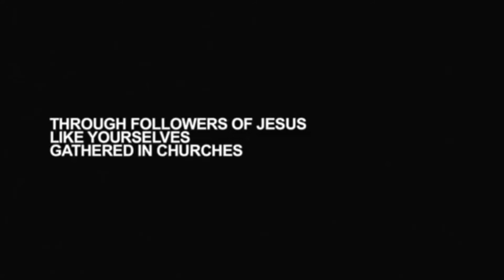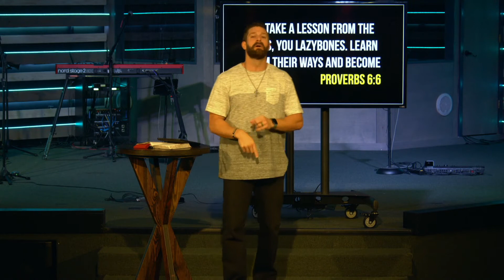New Hope Online Experience - July 11th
"Leading Yourself"
Pastor Chris Frye